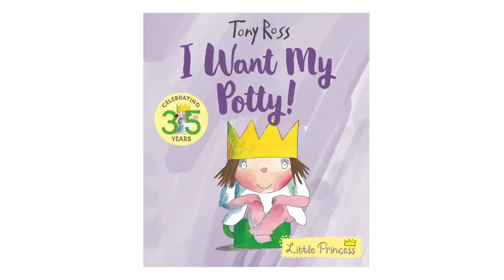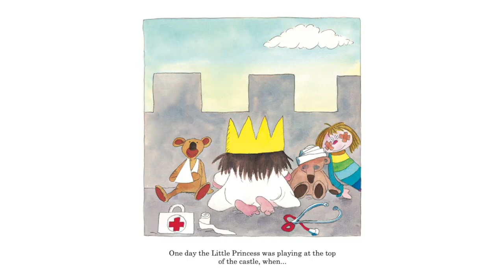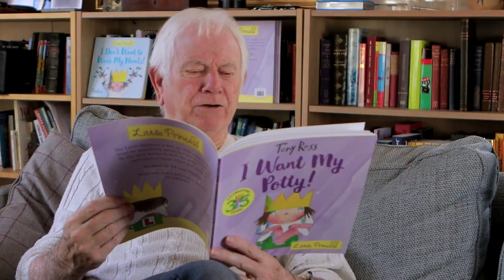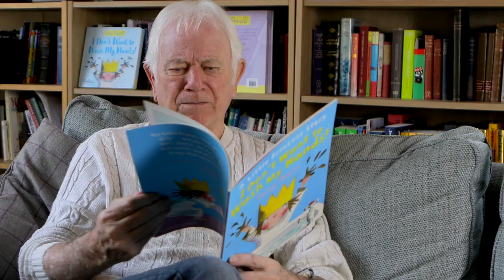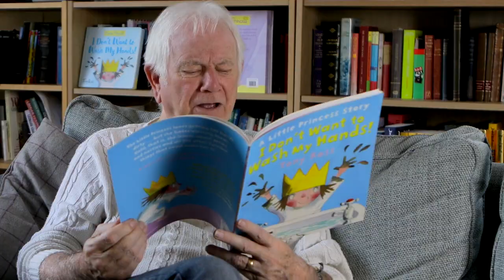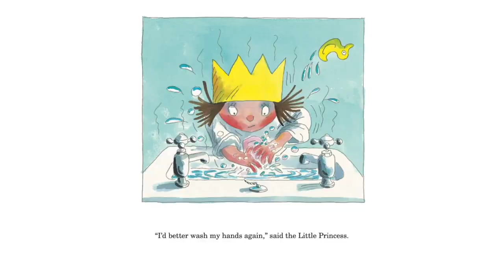🧼 I DON'T WANT TO WASH MY HANDS! & I WANT MY POTTY! read by Tony Ross! 📚 Little Princess 👸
The Little Princess loves getting her hands dirty. The trouble is, she hates washing them. Until she learns all about the nasties, the dirties and all the other horrible things that lurk and make you ill. In this video "I DON'T WANT TO WASH MY HANDS!" is read by Tony Ross! Tony has been illustrating books for over 40 years, and has been published all over the world - including Little Princess!
I Don’t Want to Wash My Hands

"Nappies are YUUECH!" said the little princess. "There must be something better". At first, the Little Princess thinks the royal potty is even worse, but she soon learns to love it... even if it isn't always there when she needs it! Tony Ross's hilarious account of royal potty training will amuse young children and help their parents - and better yet, in this video "I Want My Potty!" is read by Tony Ross! Tony has been illustrating books for over 40 years, and has been published all over the world - including Little Princess!
I Want My Potty